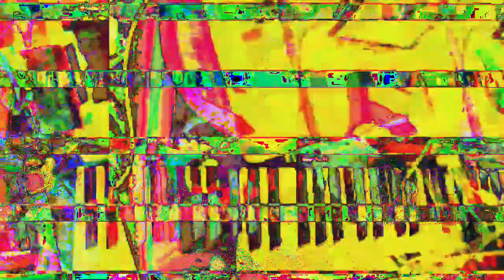[EPILEPSY WARNING] Movie 23 02 28 01h49m40s *Photosensitivity Warning*